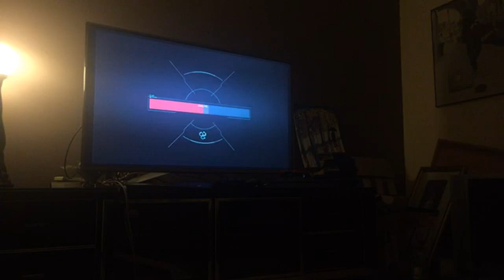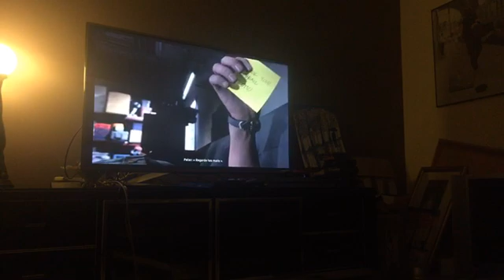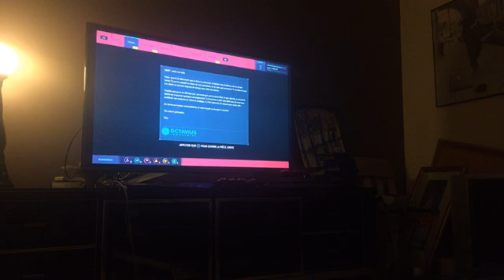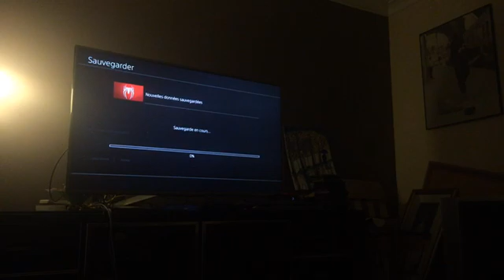Spider man en française